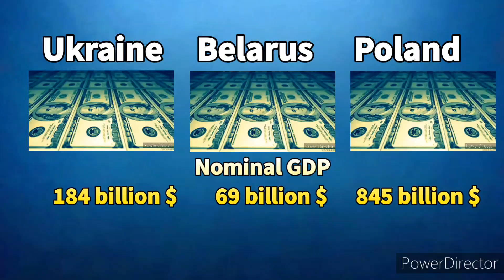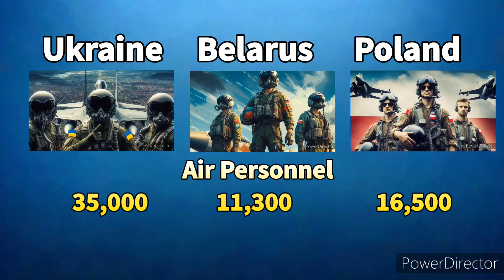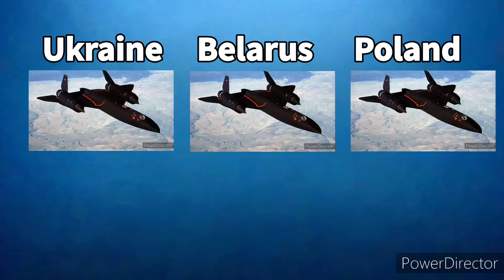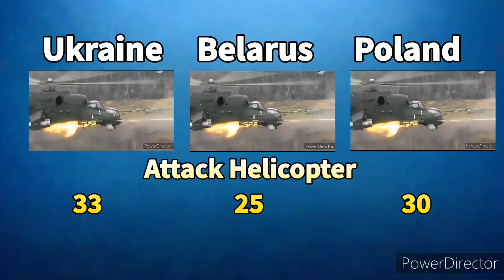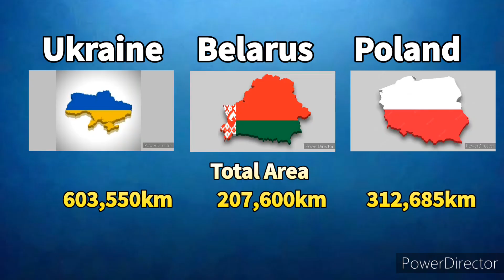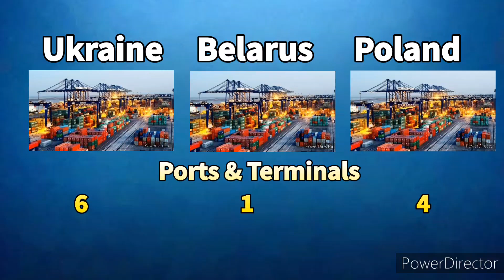Ukraine Vs Belarus Vs Poland military power comparison 2024 | SZB Defense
In this video, we compare the military power of Ukraine, Belarus, and Poland in 2024. With tensions rising in Eastern Europe, these nations play a crucial role in shaping regional security and defense strategies.

We analyze their military budgets, manpower, air forces, navies, ground forces, and modern weaponry to determine how they stack up against one another. From Poland's NATO-backed strength to Ukraine's battle-hardened forces and Belarus's strategic alliance with Russia, this comparison highlights the strengths and weaknesses of each nation.

Key points covered:

Active personnel and reserve forces

Tank and armored vehicle fleets

Fighter jets and air defense capabilities

Missile systems and artillery strength

Defense budgets and modernization efforts